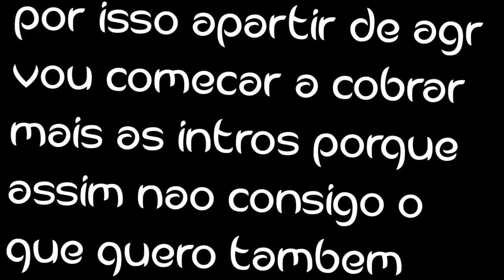Vejam. -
Open

Reqs -

Introduction animation: 1k500

Thank's !